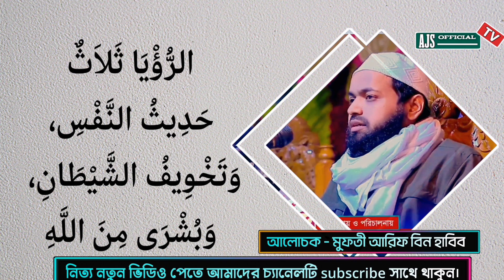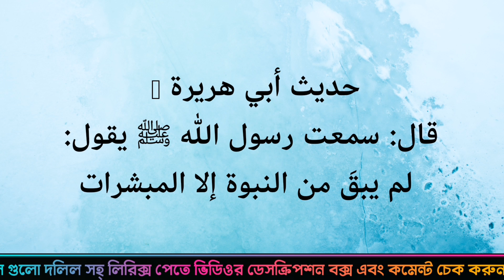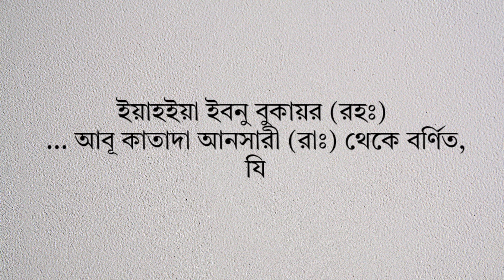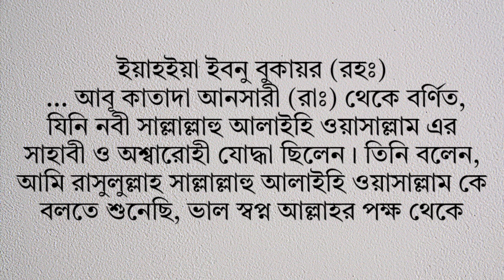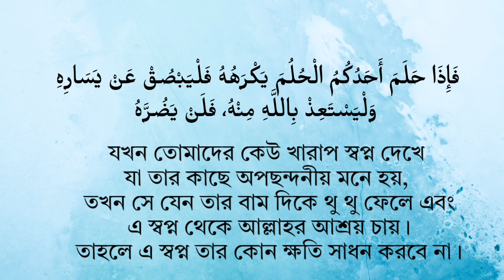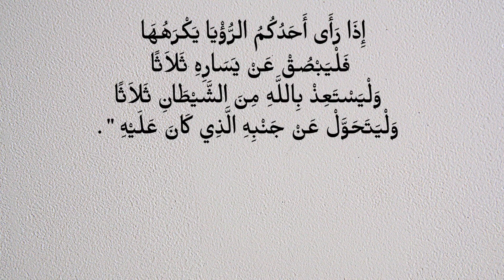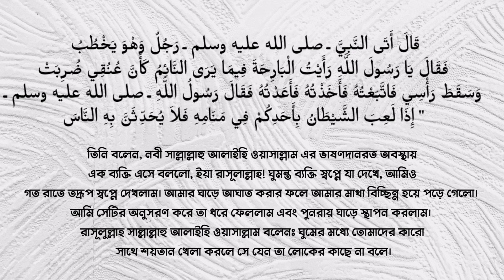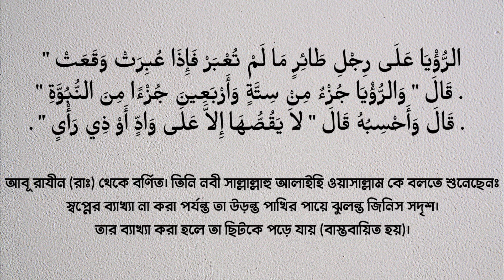রসুল সা বলেন স্বপ্নে খারাপ কিছু দেখলে তিন টা আমাল করবা. মুফতি আরিফ বিন হাবিব mufti arif bin habib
রসুল সা বলেন স্বপ্নে খারাপ কিছু  দেখলে তিন টা আমাল করবা. মুফতি আরিফ বিন হাবিব
Rasula sā bolēn sbapnē khārāpa kichu dēkhalē tin ṭā āmol karabā.  Mufti Arif bin Habib
Rasul SA said if you see something bad in your dream, do three actions. Mufti Arif bin Habib

00:10 সহীহ বুখারী ৭০১৭
00:50 স্বপ্ন ৩ প্রকার
01:33 সহীহ বুখারী ৬৯৯০
02:44 সহীহ বুখারী ৭০০৫
04:31 সুনান ইবনু মাজাহ   ৩৯০৮
06:40 খারাপ স্বপ্ন দেখার পর ৩ আমল
07:18 সুনান ইবনু মাজাহ  ৩৯১১
09:45 সুনান ইবনু মাজাহ  ৩৯১২
10:42 সুনান ইবনু মাজাহ  ৩৯১৪

بَاب الْقَيْدِ فِي الْمَنَامِ

حَدَّثَنَا عَبْدُ اللَّهِ بْنُ صَبَّاحٍ، حَدَّثَنَا مُعْتَمِرٌ، سَمِعْتُ عَوْفًا، حَدَّثَنَا مُحَمَّدُ بْنُ سِيرِينَ، أَنَّهُ سَمِعَ أَبَا هُرَيْرَةَ، يَقُولُ قَالَ رَسُولُ اللَّهِ صلى الله عليه وسلم"‏ إِذَا اقْتَرَبَ الزَّمَانُ لَمْ تَكَدْ تَكْذِبُ رُؤْيَا الْمُؤْمِنِ، وَرُؤْيَا الْمُؤْمِنِ جُزْءٌ مِنْ سِتَّةٍ وَأَرْبَعِينَ جُزْءًا مِنَ النُّبُوَّةِ‏.‏ ‏"‏ قَالَ مُحَمَّدٌ وَأَنَا أَقُولُ هَذِهِ قَالَ وَكَانَ يُقَالُ الرُّؤْيَا ثَلاَثٌ حَدِيثُ النَّفْسِ، وَتَخْوِيفُ الشَّيْطَانِ، وَبُشْرَى مِنَ اللَّهِ، فَمَنْ رَأَى شَيْئًا يَكْرَهُهُ فَلاَ يَقُصُّهُ عَلَى أَحَدٍ، وَلْيَقُمْ فَلْيُصَلِّ‏.‏ قَالَ وَكَانَ يُكْرَهُ الْغُلُّ فِي النَّوْمِ، وَكَانَ يُعْجِبُهُمُ الْقَيْدُ، وَيُقَالُ الْقَيْدُ ثَبَاتٌ فِي الدِّينِ‏.‏ وَرَوَى قَتَادَةُ وَيُونُسُ وَهِشَامٌ وَأَبُو هِلاَلٍ عَنِ ابْنِ سِيرِينَ عَنْ أَبِي هُرَيْرَةَ عَنِ النَّبِيِّ صلى الله عليه وسلم وَأَدْرَجَهُ بَعْضُهُمْ كُلَّهُ فِي الْحَدِيثِ، وَحَدِيثُ عَوْفٍ أَبْيَنُ‏.‏ وَقَالَ يُونُسُ لاَ أَحْسِبُهُ إِلاَّ عَنِ النَّبِيِّ صلى الله عليه وسلم فِي الْقَيْدِ‏.‏ قَالَ أَبُو عَبْدِ اللَّهِ لاَ تَكُونُ الأَغْلاَلُ إِلاَّ فِي الأَعْنَاقِ‏.‏
পরিচ্ছেদঃ ৯১/২৬. স্বপ্নে বন্ধন দেখা।

৭০১৭. আবূ হুরাইরাহ (রাঃ) হতে বর্ণিত। তিনি বলেন, রাসূলুল্লাহ সাল্লাল্লাহু আলাইহি ওয়াসাল্লাম বলেছেনঃ যখন ক্বিয়ামাত (কিয়ামত) নিকটবর্তী হবে তখন মু’মিনের স্বপ্ন খুব কমই অবাস্তবায়িত থাকবে। আর মু’মিনের স্বপ্ন নবুয়তের ছেচল্লিশ ভাগের এক ভাগ। আর নবুয়তের কোন কিছুই অসত্য হতে পারে না। রাবী মুহাম্মাদ (রহ.) বলেন, আমি এমন বলছি। তিনি বলেন, এ কথা বলা হয় যে, স্বপ্ন তিন প্রকার, মনের কল্পনা, শয়তানের তরফ থেকে ভয় দেখানো এবং আল্লাহর তরফ হতে সুসংবাদ। তাই যদি কেউ অপছন্দনীয় কিছু দেখে তবে সে যেন তা কারো কাছে বর্ণনা না করে। বরং উঠে যেন (নফল) সালাত আদায় করে নেয়। রাবী বলেন, স্বপ্নে শিকল দেখা অপছন্দনীয় মনে করা হত এবং পায়ে বেড়ি দেখাকে তারা পছন্দ করতেন। বলা হত, পায়ে বেড়ি দেখার ব্যাখ্যা হলো দ্বীনের ওপর অবিচল থাকা।

ক্বাতাদাহ, ইউনুস, হিশাম ও আবূ হিলাল (রহ.) আবূ হুরাইরাহ (রাঃ) সূত্রে নবী সাল্লাল্লাহু আলাইহি ওয়াসাল্লাম থেকে উক্ত হাদীসকে বর্ণনা করেছেন। আর কেউ কেউ এসবকে হাদীসের মধ্যে অন্তর্ভুক্ত করেছেন। (অপরদিকে) আউফের বর্ণনা কৃত হাদীস সুস্পষ্ট। ইউনুস (রহ.) বলেছেন, আমি বন্ধনের ব্যাখ্যাকে নবী সাল্লাল্লাহু আলাইহি ওয়াসাল্লাম-এর তরফ থেকেই মনে করি। আবূ ’আবদুল্লাহ্ [ইমামু বুখারী (রহ.)] বলেন, শিকল গলাতেই বাঁধা হয়। [মুসলিম পর্ব ৪২/হাঃ ২২৬৩, আহমাদ ১০৫৯৫] (আধুনিক প্রকাশনী- ৬৫৩১, ইসলামিক ফাউন্ডেশন- ৬৫৪৪)
 সহীহ বুখারী ৬৯৯০
بَاب الْمُبَشِّرَاتِ

أَبُو الْيَمَانِ أَخْبَرَنَا شُعَيْبٌ عَنْ الزُّهْرِيِّ حَدَّثَنِي سَعِيدُ بْنُ الْمُسَيَّبِ أَنَّ أَبَا هُرَيْرَةَ قَالَ سَمِعْتُ رَسُولَ اللهِ صلى الله عليه وسلم يَقُولُ لَمْ يَبْقَ مِنْ النُّبُوَّةِ إِلاَّ الْمُبَشِّرَاتُ قَالُوا وَمَا الْمُبَشِّرَاتُ قَالَ الرُّؤْيَا الصَّالِحَةُ
পরিচ্ছেদঃ ৯১/৫. সুসংবাদ বহনকারী বিষয়সমূহ

৬৯৯০. আবূ হুরাইরাহ (রাঃ) হতে বর্ণিত। তিনি বলেন, আমি রাসূলূল্লাহ্ সাল্লাল্লাহু আলাইহি ওয়াসাল্লাম-কে বলতে শুনেছি। সু-সংবাদ বহনকারী বিষয়াদি ব্যতীত নবুয়তের আর কিছু অবশিষ্ট নেই। সাহাবীগণ জিজ্ঞেস করলেন, সু-সংবাদ বহনকারী বিষয়াদি কী? তিনি বললেন, ভাল স্বপ্ন।[1] (আধুনিক প্রকাশনী- ৬৫০৬, ইসলামিক ফাউন্ডেশন- ৬৫১৯)
মুত্তাকী মু‘মিনদের অনেক স্বপ্ন সত্য হলেও তার উপর ভিত্তি করে কোন শার’য়ী বিধান পরিবর্তন, সংযোজন বা বিয়োজন বৈধ নয়। সুতরাং কারো কোন বিষয়ে স্বপ্ন দেখা শার’য়ী দলীল হিসাবে যেমন বিবেচিত হবে না, তেমনি কোন কর্মের মূল উৎস স্বপ্ন হলেও তা ইসলামী বিধান হিসাবে বিবেচিত হবে না। (ফাতহুল বারী)
بَاب الْحُلْمُ مِنْ الشَّيْطَانِ فَإِذَا حَلَمَ فَلْيَبْصُقْ عَنْ يَسَارِهِ وَلْيَسْتَعِذْ بِاللهِ عَزَّ وَجَلَّ
يَحْيَى بْنُ بُكَيْرٍ حَدَّثَنَا اللَّيْثُ عَنْ عُقَيْلٍ عَنْ ابْنِ شِهَابٍ عَنْ أَبِي سَلَمَةَ أَنَّ أَبَا قَتَادَةَ الأَنْصَارِيَّ وَكَانَ مِنْ أَصْحَابِ النَّبِيِّ صلى الله عليه وسلم وَفُرْسَانِهِ قَالَ سَمِعْتُ رَسُولَ اللهِ صلى الله عليه وسلم يَقُولُ الرُّؤْيَا مِنْ اللهِ وَالْحُلْمُ مِنْ الشَّيْطَانِ فَإِذَا حَلَمَ أَحَدُكُمْ الْحُلُمَ يَكْرَهُهُ فَلْيَبْصُقْ عَنْ يَسَارِهِ وَلْيَسْتَعِذْ بِاللهِ مِنْهُ فَلَنْ يَضُرَّهُ.
আবূ ক্বাতাদাহ আনসারী (রাঃ) হতে বর্ণিত, যিনি নবী সাল্লাল্লাহু আলাইহি ওয়াসাল্লাম-এর সাহাবী ও অশ্বারোহী যোদ্ধা ছিলেন। তিনি বলেন, আমি রাসূলুল্লাহ্ সাল্লাল্লাহু আলাইহি ওয়াসাল্লাম-কে বলতে শুনেছি, ভাল স্বপ্ন আল্লাহর তরফ থেকে এবং খারাপ স্বপ্ন শয়তানের তরফ থেকে হয়ে থাকে। যখন তোমাদের কেউ খারাপ স্বপ্ন দেখে যা তার কাছে অপছন্দনীয় মনে হয়, তখন সে যেন তার বামদিকে থু থু নিক্ষেপ করে এবং এ স্বপ্ন থেকে আল্লাহর আশ্রয় চায়। সেক্ষেত্রে এ স্বপ্ন তার কোন ক্ষতি করবে না।